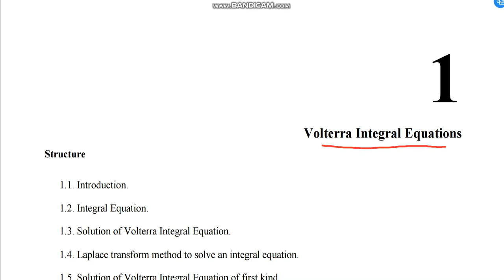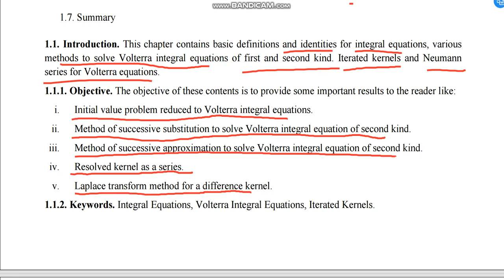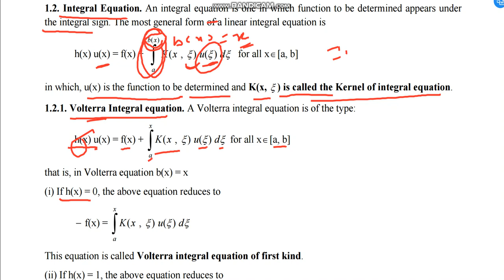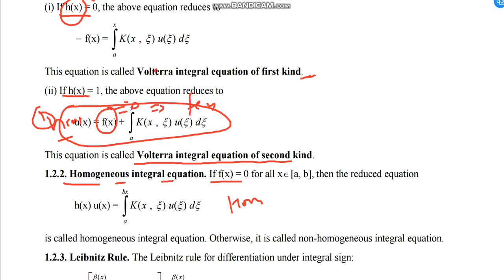lecture1.1 Type of Integral equations, Fredholm and Volterra integral equations